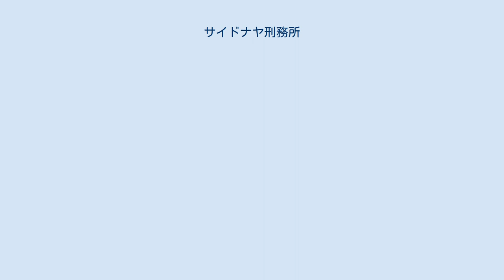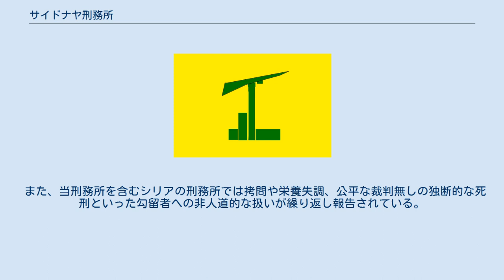サイドナヤ刑務所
サイドナヤ刑務所 (アラビア語: سجن صيدنايا‎)は、シリアのダマスカス近郊にある軍事刑務所である。
常に1,000人以上の政治犯が収容されていて、その中にはムスリム同胞団のメンバーやその他イスラム主義者も含まれている。
 2008年7月に暴動が発生し、数百人の収容者が負傷、多くのイスラム主義収容者が死亡したとされる。
 2017年2月、国際人権団体アムネスティ・インターナショナルが2011年9月から2015年12月にかけて当刑務所で5000人から13000人ぐらいが違法に絞首刑を受けたと報告している。
 2011年の反政府デモの数カ月後、様々な恩赦で多くのイスラム主義収容者が釈放されたが、ザーラン・アルーシュ、アブ・シャーディ・アブード（ハッサン・アブードの兄弟）やアームド・アブ・イッサといったより著名な受刑者も釈放されていて、釈放後シリア内戦においてジャイシュ・アル＝イスラム、シャーム自由人イスラム運動、スクール・アル＝シャム・ブリゲードといったイスラム主義反政府グループを率いている。
 また、当刑務所を含むシリアの刑務所では拷問や栄養失調、公平な裁判無しの独断的な死刑といった勾留者への非人道的な扱いが繰り返し報告されている。
 「サイドナヤ刑務所に送られた勾留者の70%が生きて帰れておらず、軍法会議による裁判のほとんどは秘密警察によって決められてしまう。」 —ハマーで受刑者の弁護を行うシリア人弁護士 2017年5月15日、アメリカ合衆国は、サイドナヤ刑務所に遺体を処理するための火葬場が設置されているとしてシリア政府を非難した